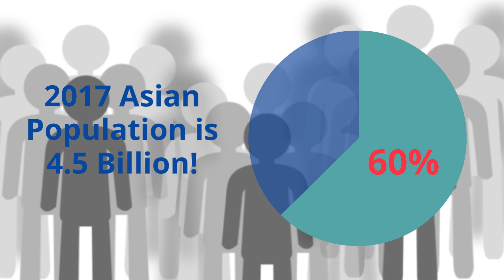MELC BASED WEEK 1 - 3 Geographic Profile ng Asya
Ang Asya ay isang katangi-tanging kontinente. Anu-ano nga ba ang mga katangiang mayroon ang kontinenteng ito na hindi makikita sa iba pa?

This episode is based on DEPED MELC

Happy Binging!